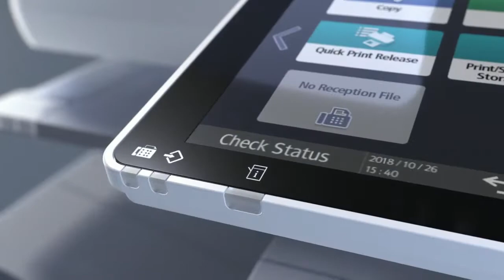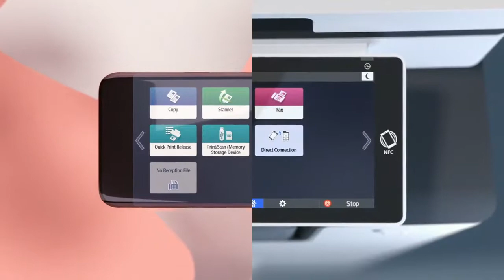Découvrez la nouvelle série IM C d'appareils intelligents.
Ricoh a lancé sa première série d'appareils intelligents pour répondre aux besoins en constante évolution des lieux de travail digitaux d'aujourd'hui. Cette gamme fait partie de l'approche Dynamic Workplace Intelligence de Ricoh et intègre la nouvelle technologie Always Current Technology de Ricoh, qui garantit que les capacités techniques des produits évoluent parallèlement aux exigences des clients. La plate-forme Always Current Technology de Ricoh permet aux gens de travailler plus intelligemment grâce à des technologies qui offrent évolutivité, sécurité, durabilité et simplicité. Les utilisateurs peuvent télécharger et installer de nouvelles applications, fonctionnalités et mises à jour directement sur leur appareil dès qu'elles sont disponibles, ce qui leur offre une agilité et une flexibilité complètes.

La nouvelle série IM C de multifonctions couleur A3 est la première d'une gamme d'appareils intelligents que Ricoh lancera sur le marché avec la plate-forme de nouvelle génération.